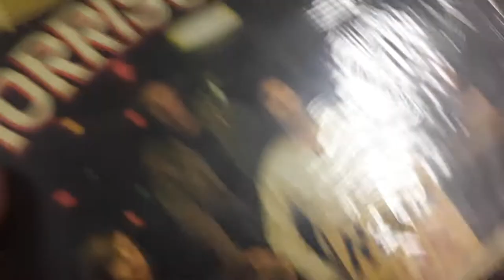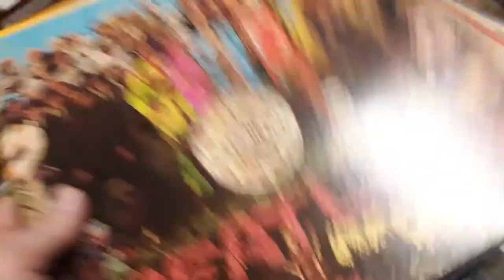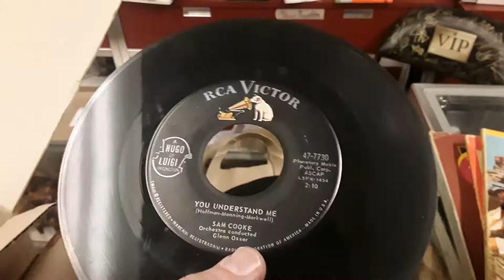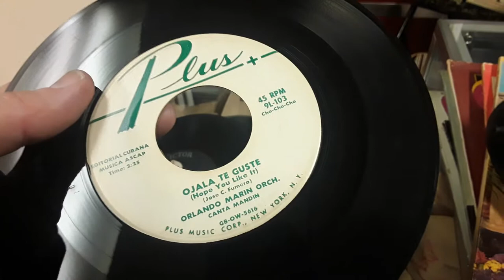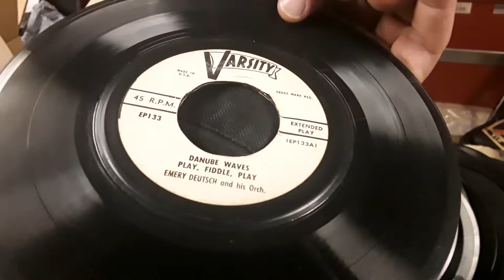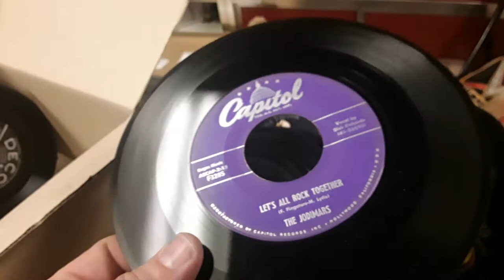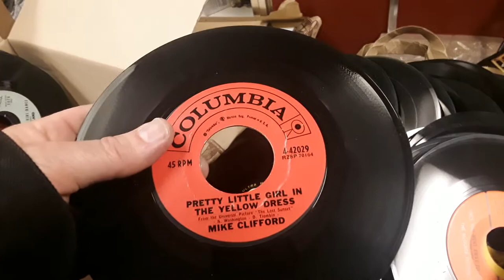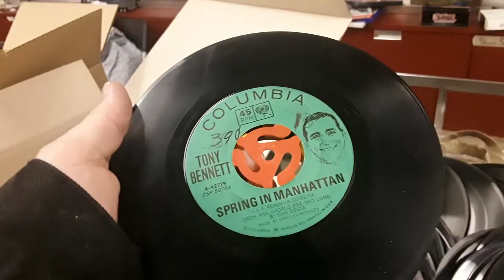Records Records Records The Beatles The Who Queen and then a bunch of Vinyl 45s Little Ferry Store